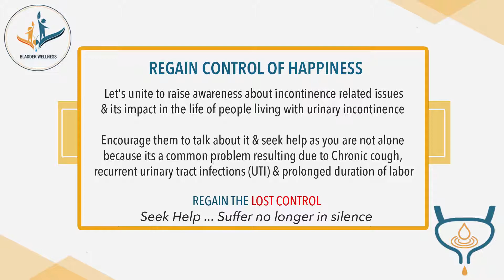Dr.Udai Singh Beniwal message on World Continence Week 2021 21st - 27th Jun 2021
Dr.Udai Singh Beniwal message on World Continence Week 2021 21st - 27th Jun 2021 Urinary incontinence is reported in 10% to 36% of people in population-based studies
Let us  unite to raise awareness about incontinence related issues & its impact in the life of people living with urinary incontinence
Encourage them to talk about it & seek help as you are not alone because its a common problem Seek Help ... Suffer no longer in silence
You can follow our Facebook Page Bladder wellness for all updates